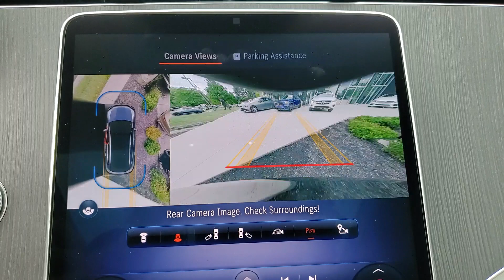2023 Mercedes-Benz EQE available in Dublin, Columbus, Delaware OH 301865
New 2023 Mercedes-Benz EQE 350 SUV available in Dublin, Ohio at Crown Eurocars Dublin. Servicing the Columbus, Delaware, Powell, Westerville, OH area.
2023 Mercedes-Benz EQE 350 SUV - Stock#: 301865 - VIN#: 4JGGM1CB1PA024524